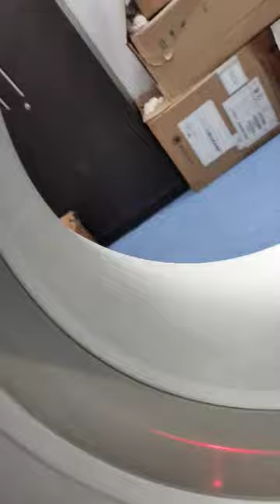CT SCAN machine How does ct scan machin works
CT SCAN machine How does ct scan machin works ct scan gantry

Introduction of CT scan Computed tomography scan machine simenses machine
Non- contrast Ct scan
Radiology classes and radiography
multi slice ct scan machine
नमस्कार दोस्तों
आप सभी का @radiographersclassess4136 मैं बहुत बहुत हार्दिक स्वागत करता हूं
यहां आपको BRT bachelor in radiation technology / DRT diploma in radiation technology ke sabhi topics detail में देख सकते हो
best comedy
Dil pe jhakam khate hai status
ranjit Bawa pa accident
Tia cliar toomey
wifi password kaise pta kere
Tarak maheta ka ulta chasma
urdi javed viral video
All DRT and BRT topic are covered here
today topic is CT scan machine introduction which are helpfull for you to understand theory portion of ct scan